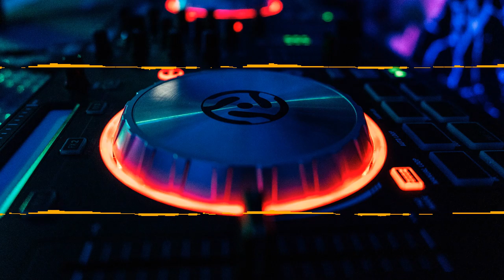LoFi Hip Hop Free Beats Playlist 😎 (no copyright youtube safe)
Chill Out with us listening to our new Lofi hip hop FREE Beats Playlist. All beats on playlist are free to download, (FREE FOR PROFIT USE) and no copyright youtube safe.

LoFi Hip Hop Free Beats Playlist is a compilation of free hip hop music (no copyright youtube safe).

Do you need some chill out music? How about somme lofi hip hop?
You could start by simply exploring the music on our DigiSand channel.

Chill out is a loosely defined form of popular music characterized by slow tempos and relaxed moods.
The definition of "chill-out music" has evolved throughout the decades, and generally refers to anything that might be identified as a modern type of easy listening.
Some of the genres associated with "chill" include downtempo, classical, dance, jazz, hip hop, world, pop, lounge, and ambient.

How do you choose the relaxing music that's best for you?
The answer rests within you: You must first like the music being played, and then it can relax you.

Do you love this music ... ?
Leave a comment for more mix ideas.

Lo-fi, Lofi, or Lo Fi wiki description :

Lo-fi, lofi or lo fi, is a music or production quality in which elements usually regarded as imperfections of a recording or performance are audible, sometimes as a deliberate aesthetic choice.

The standards of sound quality (fidelity) and music production have evolved throughout the decades, meaning that some older examples of lo-fi may not have been originally recognized as such.

Lo-fi, lofi or lo fi, began to be recognized as a style of popular music in the 1990s, when it became alternately referred to as DIY music.

Harmonic distortion and "analog warmth" are sometimes misleadingly suggested as core features of lo-fi music.

Its aesthetic is actually defined by the inclusion of elements normally viewed as undesirable in professional contexts, such as misplayed notes, environmental interference, or phonographic imperfections (degraded audio signals, tape hiss, and so on).

At various points since the 1980s, "lo-fi" has been connoted with cassette culture, the DIY ethos of punk, indie rock, primitivism, outsider music, authenticity, slacker/Generation X stereotypes, and cultural nostalgia.

The notion of "bedroom" musicians expanded following the rise of modern digital audio workstations, and in the late 2000s, lo-fi aesthetics served as the basis of the chillwave and hypnagogic pop music genres.

Feel free to downlod the beats in order to create your one playlist to relax, to study or to listen at work.

"Regrets" by Causmic 2:51
"Stars and Constellations" by Sarah, The Illstrumentalist 6:08
"Emotional Aftermath" by Doug Maxwell/Media Right Productions 8:30
"It Happens" by Doug Maxwell/Media Right Productions 10:28
"I Cannot Forget You Yet" by The Brothers Records 12:02
"Things Are Going Southampton" by Verified Picasso 13:33
"Alien1963" by Ramzoid 16:11

All of my beats are free for commercial use and I don’t take revenue from anyone who uses them because it's creative commons.

Release your stress through the power of music.

What type of music reduces stress the best?
Native American, Celtic, violin, guitar, drums, and flutes are very effective at relaxing the mind.
Sounds of rain, thunder, and nature may also be relaxing specialy when mixed with other music, such as jazz, classical, and guitar.

Relaxing beat, beats study mix, work music, lofi 2020, lo-fi 2020, lo fi 2020,